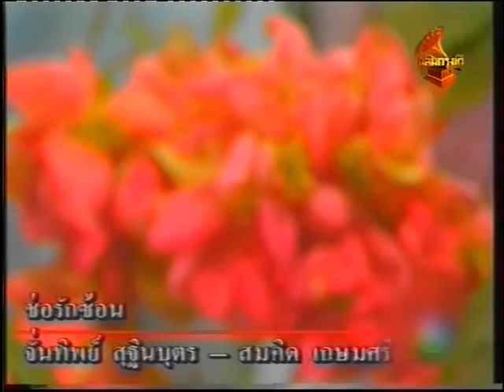ช่อรักซ้อน สมคิด จั่นทิพย์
ฃ่อรักซ้อน สมคิด เกษมศรี-จั่นทิพย์ สุถินบุคร วงสุนทราภรณ์